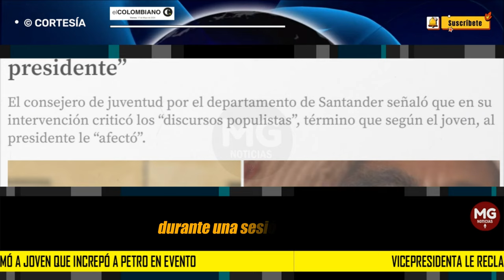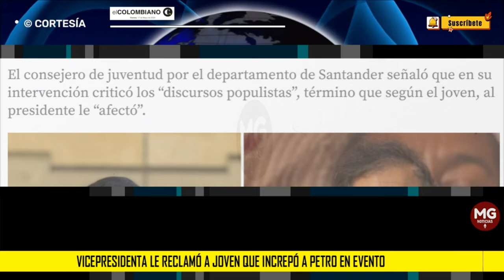🔴 VICEPRESIDENTA RECLAMA A JOVEN QUE INCREPÓ A PETRO EN UN EVENTO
Vicepresidenta le reclamó a joven que increpó a Petro en evento: “Usted vino a denigrar del presidente”
El consejero de juventud por el departamento de Santander señaló que en su intervención criticó los “discursos populistas”, término que según el joven, al presidente le “afectó”.
EL COLOMBIANO